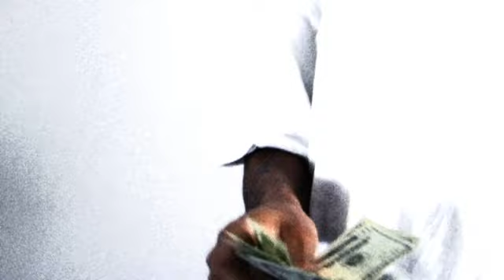Kaz Kyzah & Stevie Joe - "Dripped" music video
From Kaz Kyzah & Stevie Joe's album, "Bizniz 101", as well as Stevie Joe's upcoming mixtape, "Swag it and Bag it".